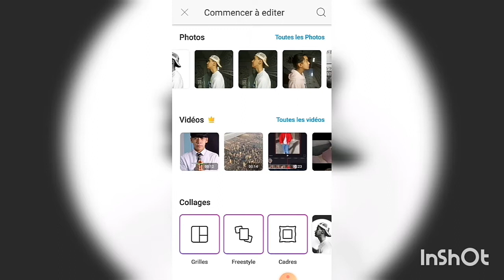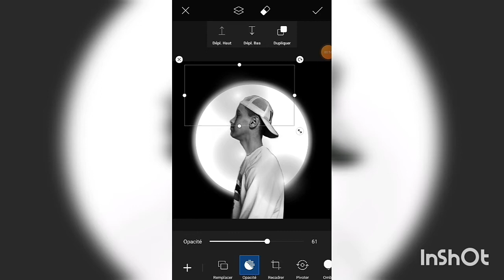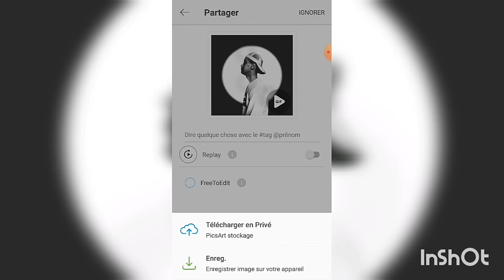How to Mack Editing Photo From Picsart:-$ 🏫